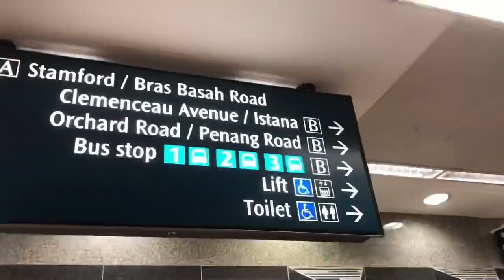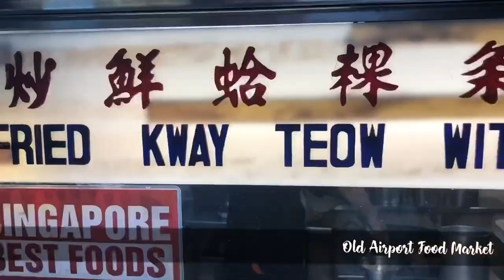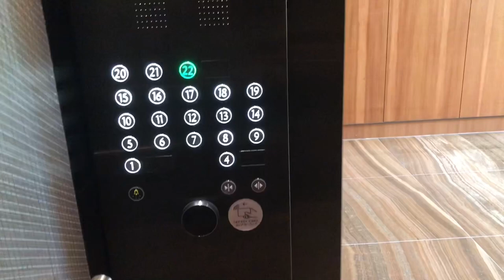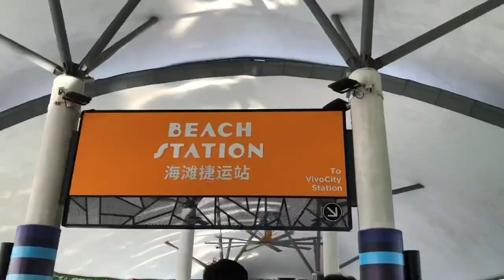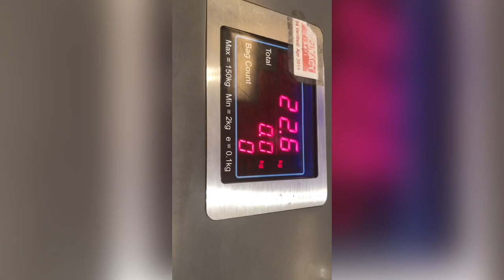48 HOURS IN SINGAPORE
ꕥꕥꕥꕥꕥꕥꕥꕥꕥꕥ

Singapore is by far the best city I’ve visited. The city is vibrant and the food are amazing 🧡
A 48 hour stay can offer you so much already. One of the city I would recommend everyone to visit.

ꕥꕥꕥꕥꕥꕥꕥꕥꕥꕥ

ꕥꕥꕥꕥꕥꕥꕥꕥꕥꕥ

SARANGHAE 💞
Kuris Ventures